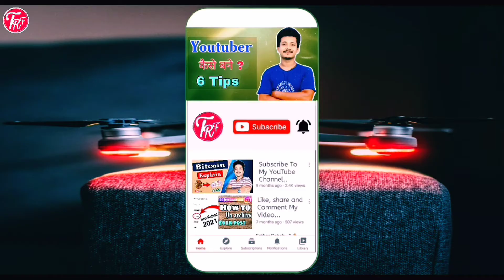Old Garena Free Fire Back Again In Playstore || Garena Free Fire Max !!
Hello Friends

Welcome to

Instagram follow:-

I'm on Instagram as @technorajafaizan. Install the app to follow my photos and videos.

My Setup Tool--👇👇

My Trypod

Free fire
free fire max
old free fire back again